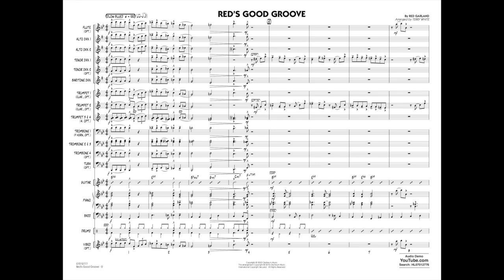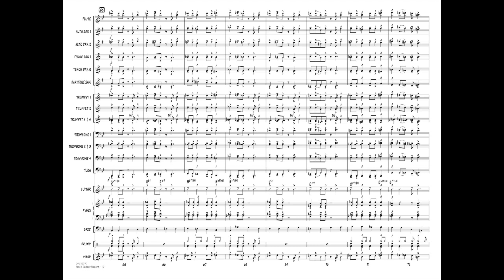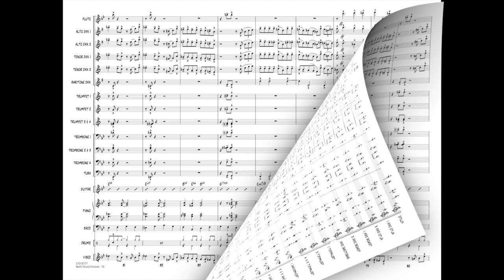Red's Good Groove by Red Garland/arr. Terry White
Here's a great-sounding slow blues from master jazz pianist and composer Red Garland. Terry White's version for young players features tenor sax and trumpet on the head followed by the full sax section with answers in the brass. A terrific piece for young soloists, as well as a good style study for the entire band.
HL07012776
HL07012777